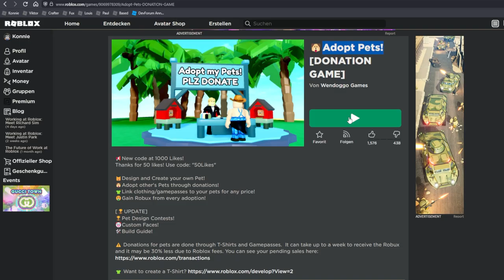Pets für Robux verkaufen! | Roblox Adopt Pets deutsch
In diesem Spiel kannszt du deine Pets für Robux verkaufen und auch eiene Pets erstellen.

Wenn ihr nicht wisst, wie man kostenlos Gamepässe erstellt, um durch Donationgames gratis Robux zu bekommen, dann schaut euch das Video dazu an:
[Die EINZIGE Methode für gratis Robux am Handy! (real free Robux deutsch)]

–               ↓ LINKS ↓                   –

–                ↓ TAGS ↓                   –